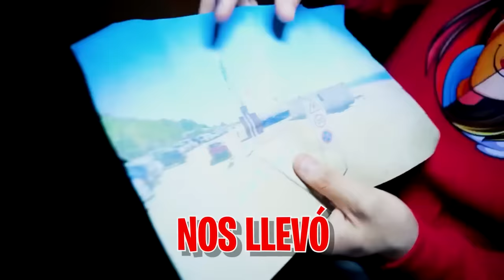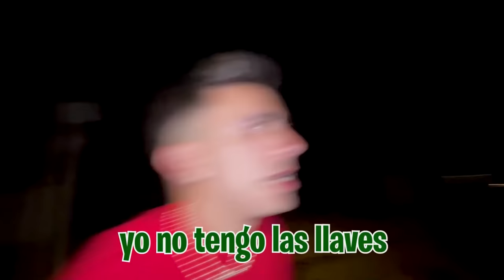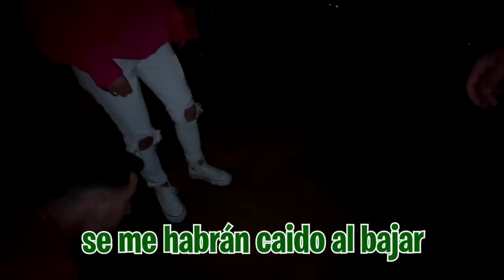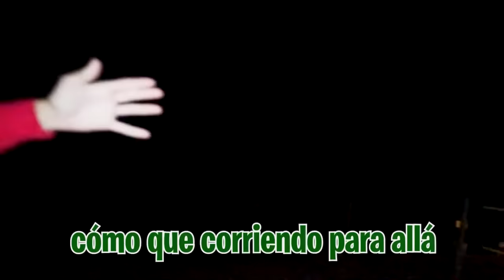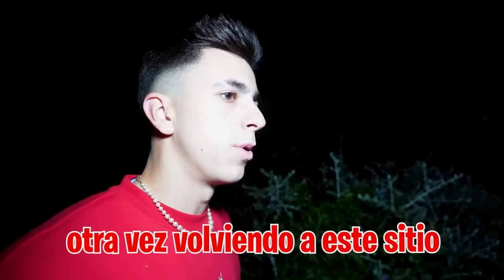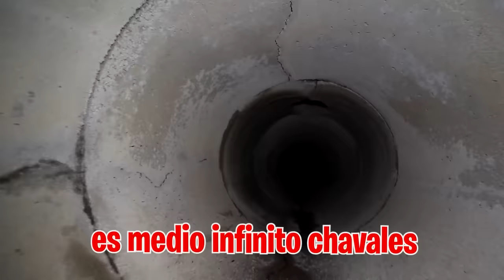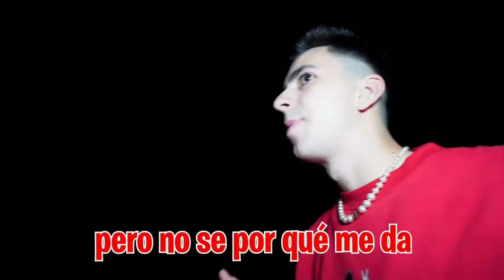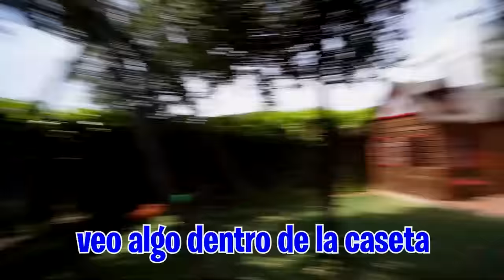ME CUELO EN LA ANTIGUA CASETA DEL CALVO…*Maximo House 1*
El calvo nos ha tendido una trampa y estamos encerrados en uno de sus túneles pero hoy vamos a ir a la Máximo 1 y vamos a descubrir toda la verdad.